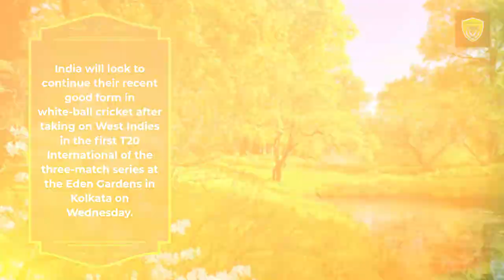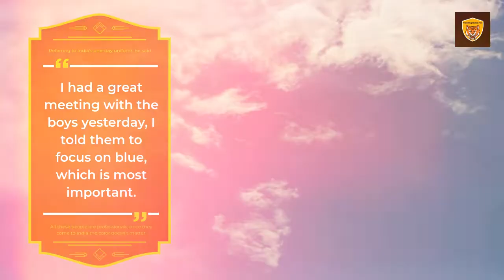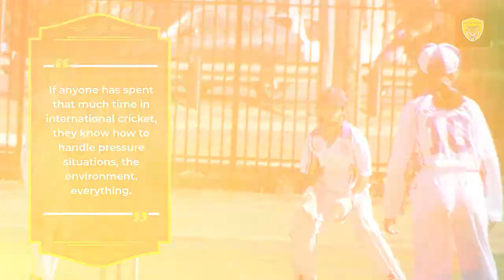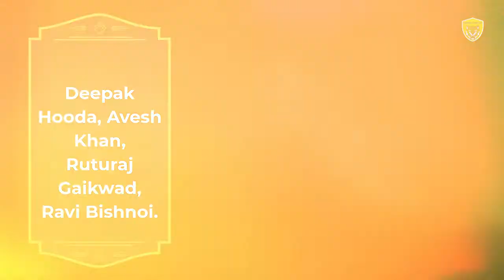India vs West Indies: Rohit Sharma & Co looking to build momentum in T20Is after ODI series sweep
India vs West Indies: Rohit Sharma & Co looking to build momentum in T20Is after ODI series sweep @SaibalBose36

Hello and Warm Regards for Watching our Trending Videos

After winning the ODI series 3-0 against West Indies, India will make a strong start in the T20Is in the first match at the Eden Gardens on Wednesday.

India will look to continue their recent good form in white-ball cricket after taking on West Indies in the first T20 International of the three-match series at the Eden Gardens in Kolkata on Wednesday.

Under Rohit Sharma's leadership, the hosts thrashed the previous ODI series 3-0.

The biggest highlight of cricket over the weekend was the mega auction of the Indian Premier League, in which several players from the current T20I team of India made big bids.

Ishan Kishan got the highest price, with Mumbai Indians bagging his services for Rs 15.25 crore. Pacer Harshal Patel was signed by Royal Challengers Bangalore for over a million dollars.

Other up-and-coming squad members including Shreyas Iyer (Rs 12.25) and Deepak Chahar (Rs 14 crore) were also redeemed at attractive prices.
Sharma said he had asked the players to focus on the three-match series starting Wednesday at the Eden Gardens in Kolkata.

They would have gone through "ups and downs" in the auction, he told a virtual press conference ahead of the T20I series.

“It is an emotional feeling about which team you are going to play for.
Referring to India's one-day uniform, he said, "I had a great meeting with the boys yesterday, I told them to focus on blue, which is most important.", All these people are professionals, once they come to India the color doesn't matter.

The IPL - the world's most lucrative cricket tournament - should not be dominated by international commitments, the 34-year-old said, adding that he plays in the competition for just two months a year as compared to 10 months for India.

So I just want to focus on what we do for Team India and that's what matters.

The Indian skipper defended star batsman Virat Kohli, who is going through a rough patch with the bat.

"From everything I see him in, he is in a great mental place. He has been a part of this international team for over a decade,", Sharma said.
If anyone has spent that much time in international cricket, they know how to handle pressure situations, the environment, everything.

He blamed the media for Kohli's performance, telling reporters: "If you guys can keep it a little quiet, everything will be all right."
The second T20 will be played on Friday followed by the third and final match on Sunday.

Squads
India: Ishan Kishan, Rohit Sharma (c), Virat Kohli, Suryakumar Yadav, Shreyas Iyer, Rishabh Pant (wk), Venkatesh Iyer, Deepak Chahar, Shardul Thakur, Harshal Patel, Mohammad Siraj, Yuzvendra Chahal, Bhuvneshwar Kumar, Kuldeep Yadav, Deepak Hooda, Avesh Khan, Ruturaj Gaikwad, Ravi Bishnoi.

West Indies: Brandon King, Kyle Meyers, Nicholas Pooran(wk), Rovman Powell, Kieron Pollard(c), Jason Holder, Fabian Allen, Romario Shepherd, Odeon Smith, Akil Hossein, Sheldon Cottrell, Dominic Drakes, Darren Bravo, Shai Hope, Roston Chase, Hayden Walsh.